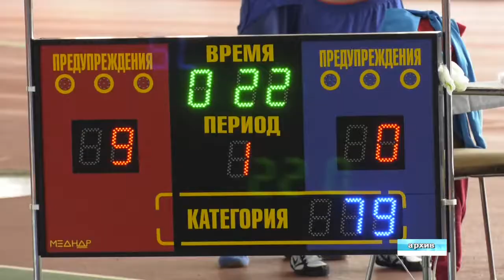24.02.2021 Спортивное обозрение